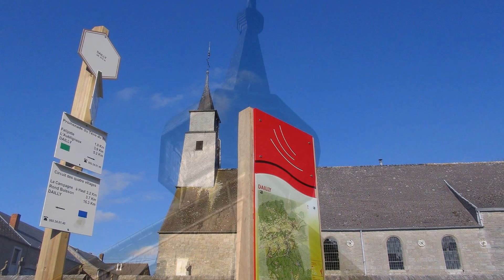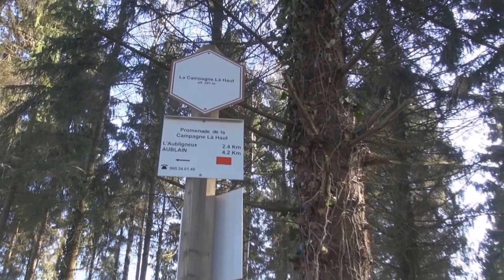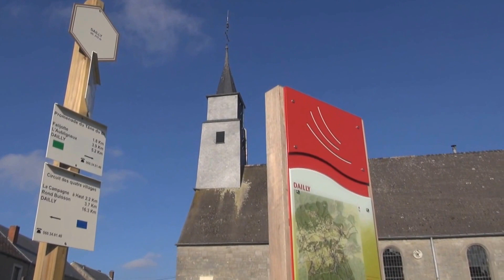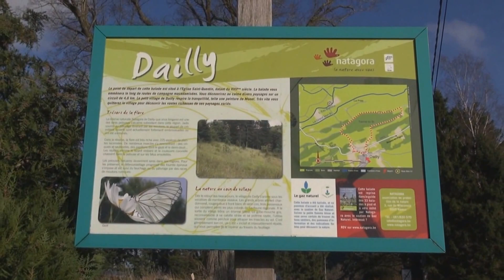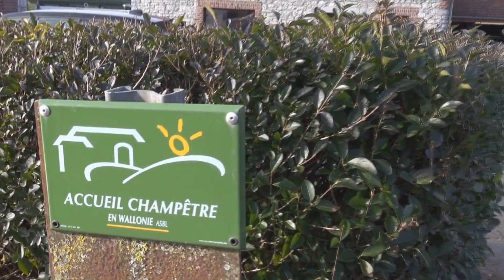D'Aublain à Dailly par la vallée de l'Eau Blanche